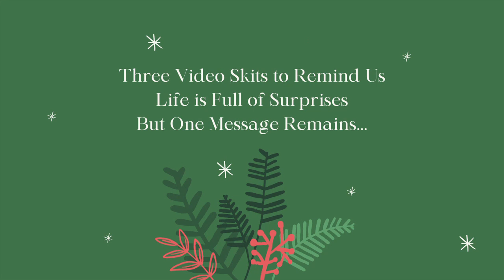Live Nativity Skits 2020